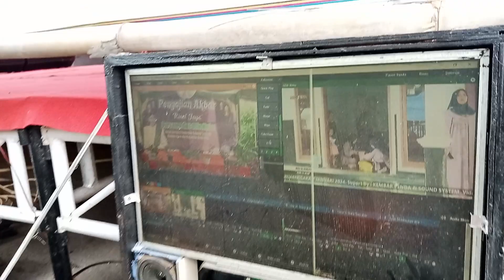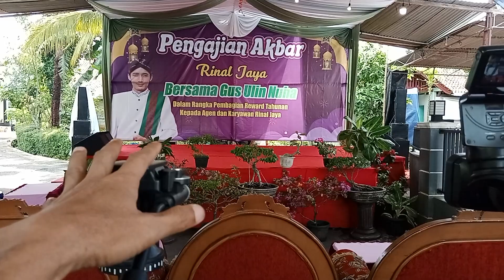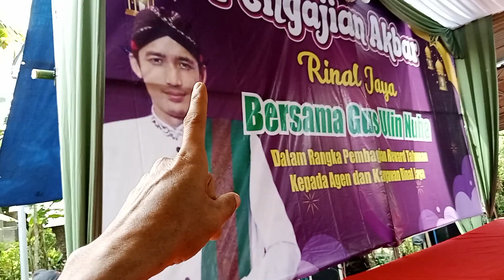Untuk Teman Teman Maaf Jarang Balas Komen Sedang Banyak Jadwal Ngaji